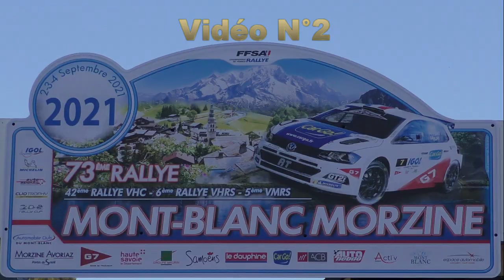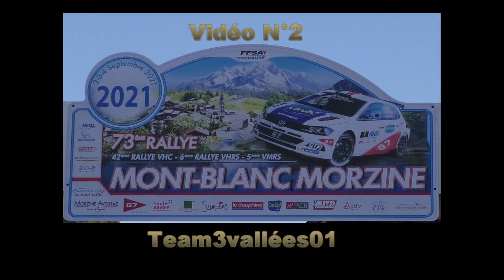Rallye Mont blanc Morzine 2021 N°2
La suite du best of, encore des beaux passages des tenors et outsiders du Rallye Mont blanc et ceux des malchanceux.